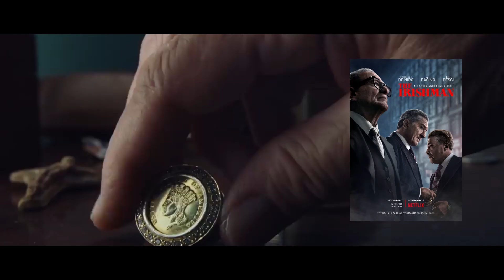Mejores y peores películas de 2019 -Primera parte- (por O´Trevor)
Bienvenidos al canal con más vídeos que suscriptores: hoy hago un resumen de lo mejor y lo pero del 2019... en cuanto a cine se refiere.

He utilizado un audio con la voz de mi admirado Dross, espero que no me demande por eso.

Las imágenes de películas incluidas en este vídeo se han utilizado exclusivamente para hacer una crítica y parodia, lo cual está protegido por la Ley de Uso Justo de EE.UU. de 1976 (Fair Use Laws of United States Copyright Act of 1976)